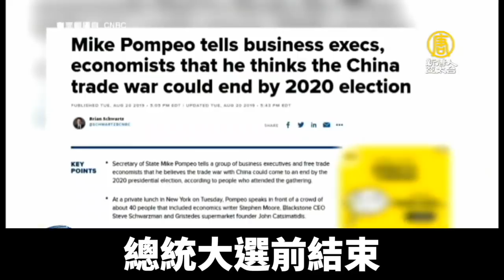美國務卿蓬佩奧：2020美國總統大選前解決美中貿易戰｜新唐人亞太電視｜20190826